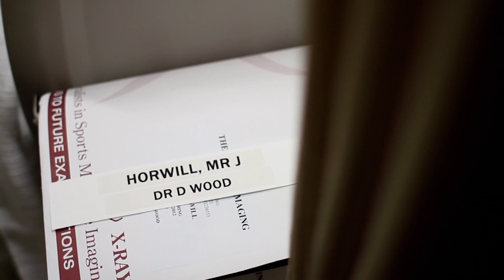What A Player Goes Through To Get Back On The Field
As we get closer to the Super Rugby kickoff on Nine Stan., here's a quick look at former Rugby Australia captain James Horwill as he battled the challenges of a hamstring injury, operation, rehab and off-field duties in the Queensland Rugby Union (Queensland Reds) documentary 'The Code'. Warning: footage of the operation not for the squeamish!